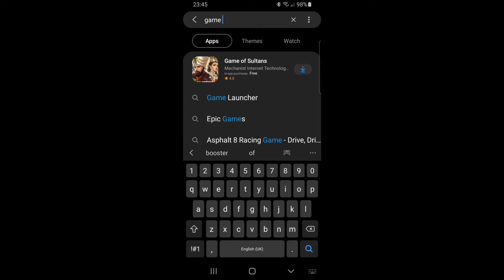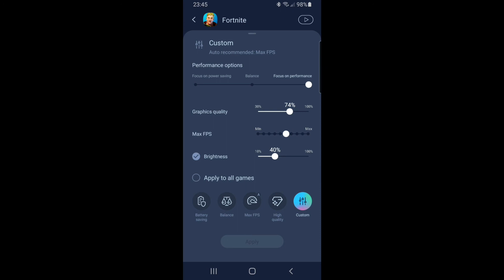How to get 40 FPS on Fortnite (android)